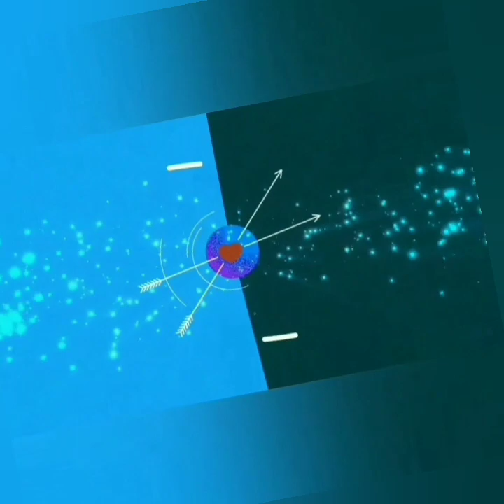DITINGU2 TIKTOK TERKINI AYU TING-TING & KRISNAFAHREZI LUAR BIASA KEREN ABIISS.